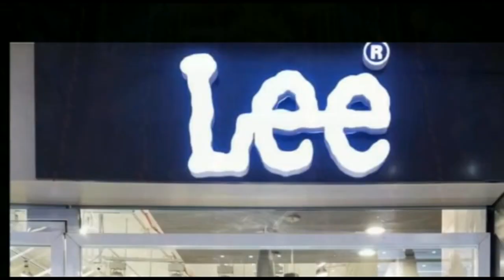कुशेश्वरस्थान: जदयू की जीत में मुस्लिम वोटरों की भी बड़ी भूमिका- फ़ातमी*